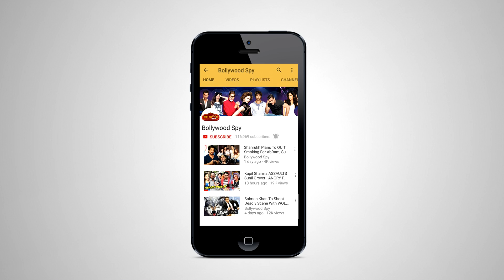Salman Or Aishwarya - Kaun Banega Crorepati - कौन बनेगा बेहतरीन HOST - जनता की राय